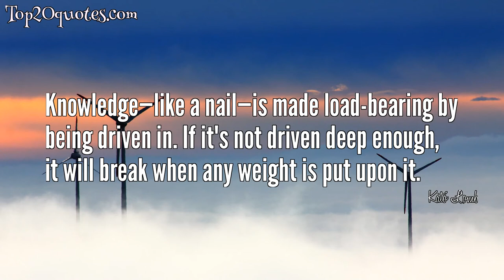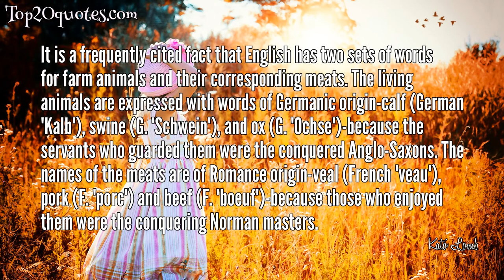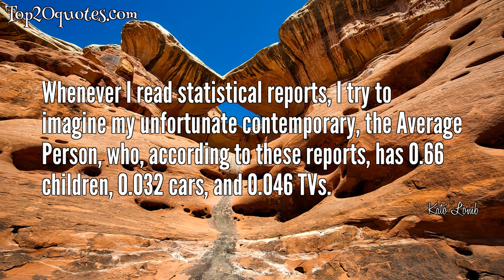🗡 Top 13 Quotes of Kató Lomb -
✭ Language is the only thing worth knowing even poorly.
 ✭ Solely in the world of languages is the amateur of value. Well-intentioned sentences full of mistakes can still build bridges between people.
 ✭ Knowledge—like a nail—is made load-bearing by being driven in. If it's not driven deep enough, it will break when any weight is put upon it.
 ✭ One should connect language learning with either work or leisure. And not at the expense of them but to supplement them.
 ✭ He who knows other languages feels even closer to his own language.
 ✭ Language is present in a piece of work like the sea in a single drop.
 ✭ It is a frequently cited fact that English has two sets of words for farm animals and their corresponding meats. The living animals are expressed with words of Germanic origin-calf (German 'Kalb'), swine (G. 'Schwein'), and ox (G. 'Ochse')-because the servants who guarded them were the conquered Anglo-Saxons. The names of the meats are of Romance origin-veal (French 'veau'), pork (F. 'porc') and beef (F. 'boeuf')-because those who enjoyed them were the conquering Norman masters.
 ✭ The beauty of a language is, generally judged by its soft or rigid, melodious or harsh, ring. Other aspects, such as the flexibility of derivation, play hardly any role in grading. Were it the case, Russian would certainly be placed on the winner’s stand. It would rank first in plasticity.
 ✭ Aside from mastery in the fine arts, success in learning anything is the result of genuine interest and amount of energy dedicated to it.
 ✭ Solely in the world of languages is the amateur of value. Well-intentioned sentences full of mistakes can still build bridges between people. Asking in broken Italian which train we are supposed to board at the Venice railway station is far from useless. Indeed, it is better to do that than to remain uncertain and silent and end up back in Budapest rather than in Milan.
 ✭ My view is that knowing languages is part of the process of becoming a cultured person.
 ✭ I feel such a difference between a philologist/linguist and a linguaphile as, say, a choreographer and a ballerina.
 ✭ Whenever I read statistical reports, I try to imagine my unfortunate contemporary, the Average Person, who, according to these reports, has 0.66 children, 0.032 cars, and 0.046 TVs.
🖎 Author: Kató Lomb
♛ Career:
📅 Life: February 8, 1909 - June 9, 2003